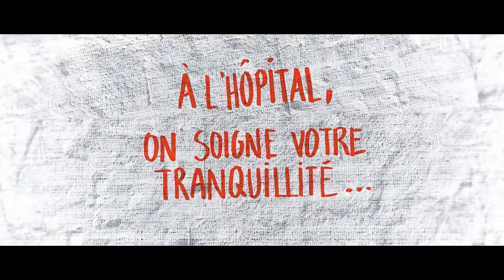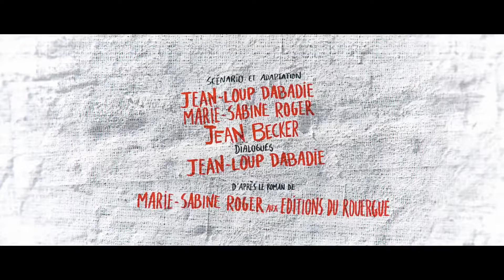Trailer de Bon rétablissement! (HD)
Trailer de Bon rétablissement!, por Jean Becker.